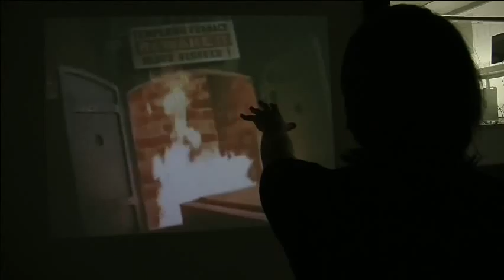Fires of Childhood music test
Originally uploaded on 7th February, 2011.